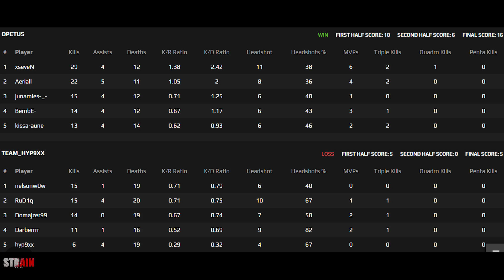HAVU Aerial ON FIRE at Faceit with HAVU xseveN in Overpass